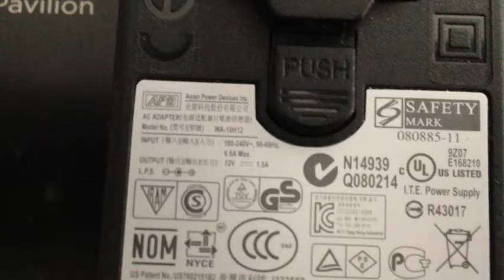Peugeot 307 - Testing fan - Air conditioning - DIYChannel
Peugeot 307 - Testing fan - Air conditioning